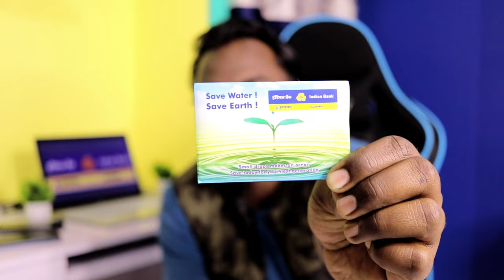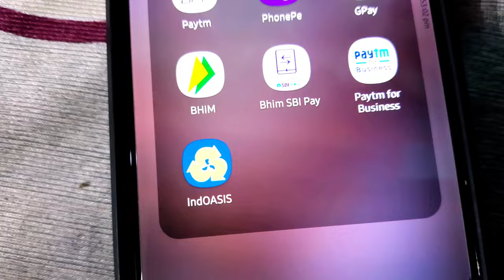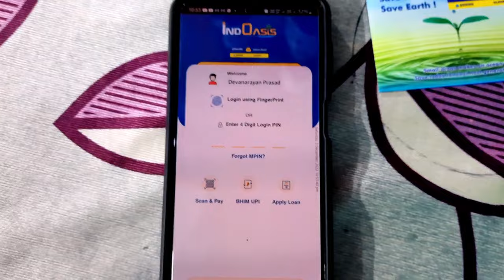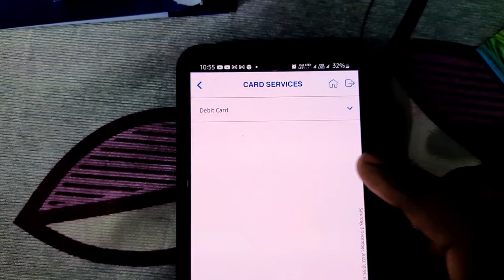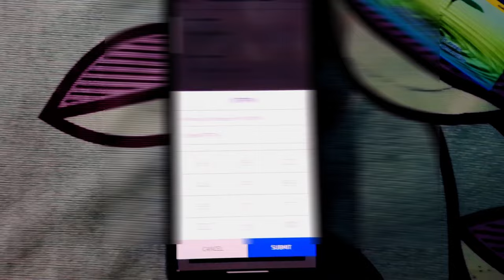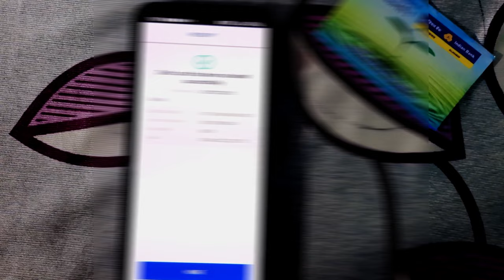How to activate Indian Bank ATM online 2022 || IndOasis App se Debit Card Kaise Active Kare?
How to activate Indian Bank ATM online 2022 || IndOasis App se Debit Card Kaise Active Kare? Allahabad bank ATM kaise active kare...

Dosto Mai Dev Sahani Apka Swagat Hai Technical Dev Channel Me..

Dosto agar apke bhi paas indian bank ka atm card hai aur aap bina bank jaye use active krna chahte hai to is video ki help se bahut hi aasani se apne indoasis app se debit card activate kr skte hai...Video ko LIKE SHARE jarur kare..Dhanyawad

Your Queries-
How to active atm by indoasis app
indian bank debit card kaise active kare?
indoasis app se atm kaise active kare?
indian bank atm online kaise active kare
indian bank atm online apply
how to set pin indian bank atm
Allahabad bank atm activate krne ka tarika
how to change pin pnline indian bank debit card?

50 MM LENS
24 MM LENS

Dev Sahani
From- Varanasi (Banaras), Uttar Pradesh, (India)